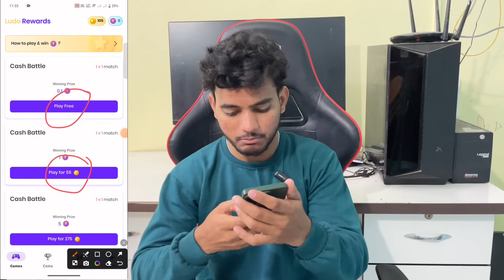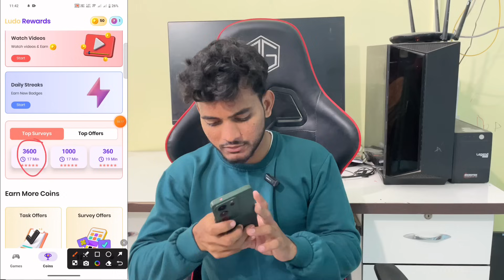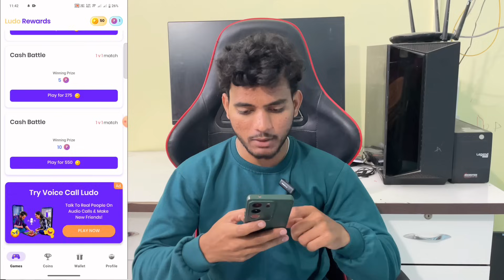Paise Kamane Wala App | Paise Kaise Kamaye | New Earning App 2024 Without Investment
Contact on telegram @ANGRYGAMER10

earning app
2023 best self earning app

Your Queries-

earning app
earning app
earning app
earning